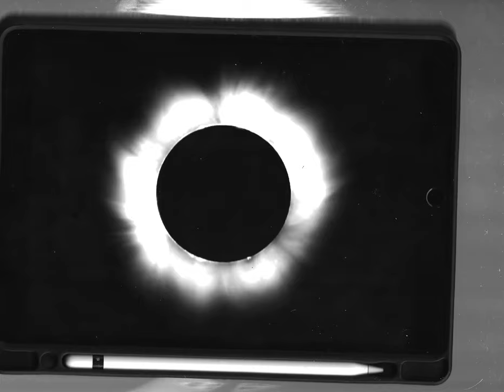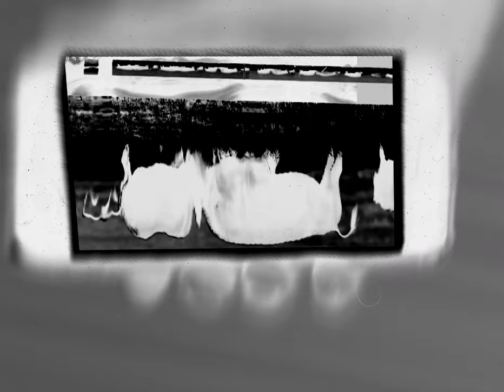OY LI - Al Kazan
OY LI - Al Kazan(2021)

 Video art & scans - Yotam Cohen
Keyboard and synth – Omri Cohen
Drums – Lanuel Tiran Tishby
Guitar – Daniel Saar
Bass – Yair Aizner
Second Synth – Noam Fuchs
Recorded edited and programmed by – Shlomo Deshet
Mixing – Adir Dadia
Mastering – John webber, Air studios
Additional pics and videos were taken from pexels.com & videvo.net